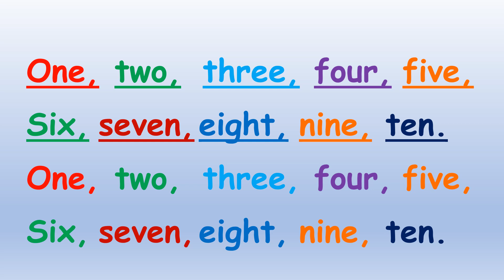"The numbers song" karaoke детская песня про числа на английском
✅Спойте сами песенку про числа из учебника Fly High 2 . Она  отлично подойдет для изучения английских цифр (one, two, three, four, five, six, seven, eight, nine, ten).
✅Sing a song about numbers. It is perfect for learning English numbers (one, two, three, four, five, six, seven, eight, nine, ten).
Песенка "Числа" к учебнику 2-го класса по английскому языку из серии Fly High 2 (стр. 23)
The song "Numbers" from the English textbook of the 2nd grade. Fly High 2 series. (page 23)
✅English for free. Alphabet. (Изучение английского начиная с алфавита для детей и взрослых)
✅English for free. Beginners. (Изучение английского с нуля для детей и взрослых)

Добавляйтесь, чтобы быть на связи в нужный момент :-)